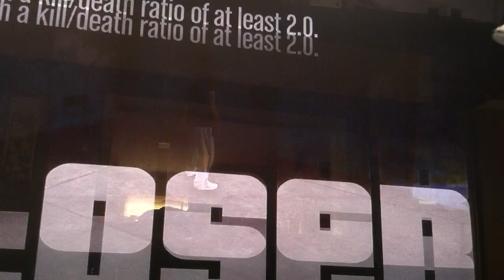Hardpore part 2 gta 5